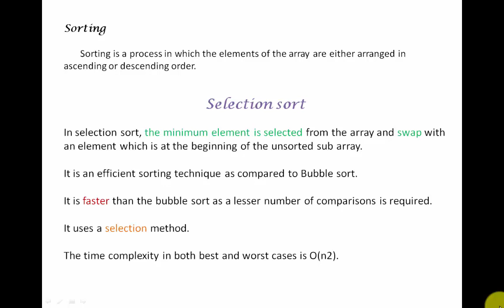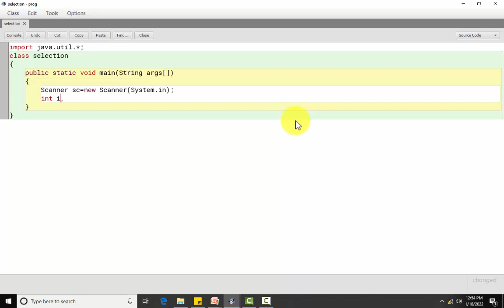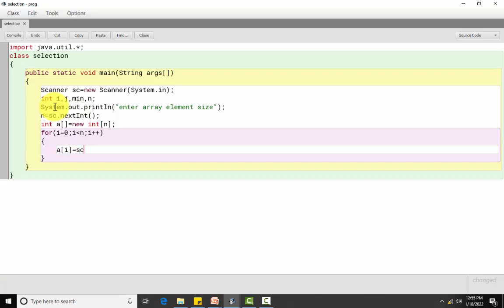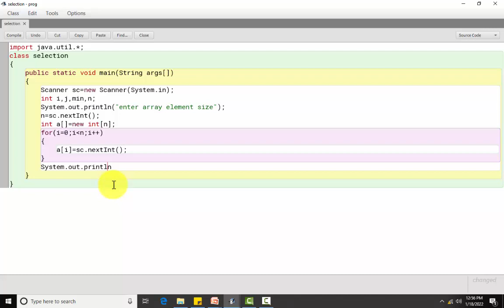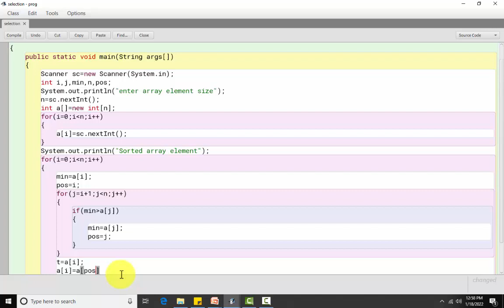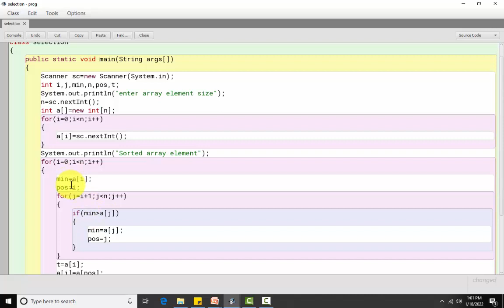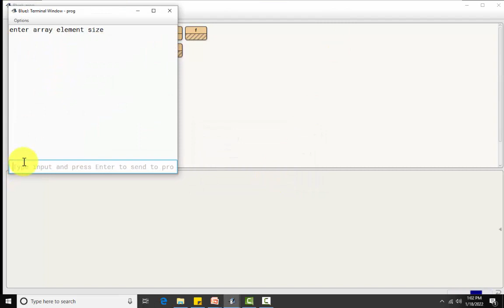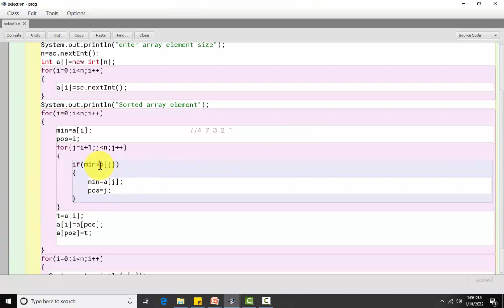Selection Sort In Java With Program.(Sorting Method In An Array)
In this video we are discuss about sorting technique.
Selection sort - Select minimum element first then sort.